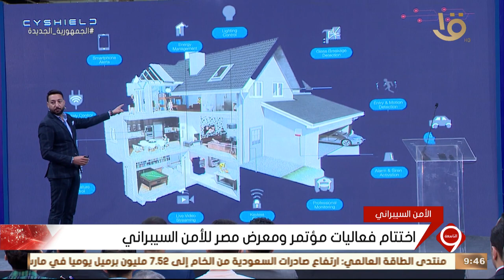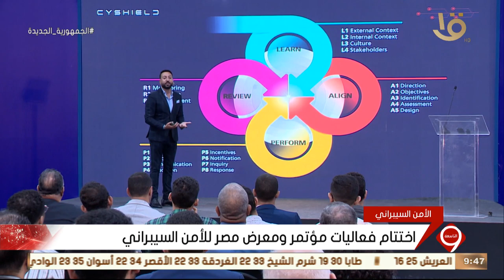نشرة التاسعة | اختتام فعاليات مؤتمر ومعرض مصر للأمن السيبراني